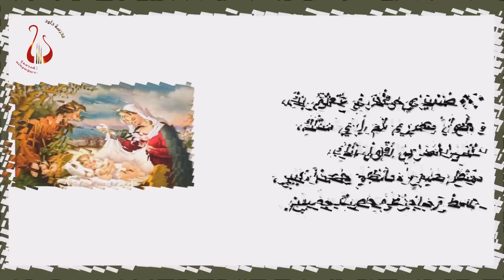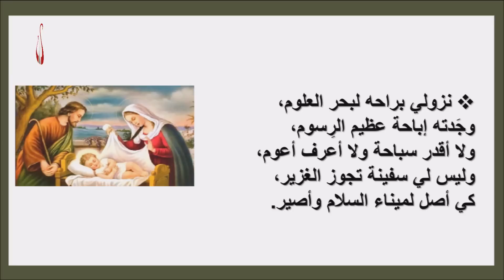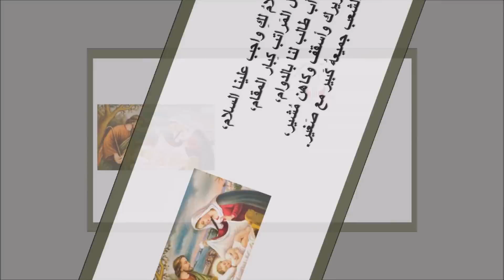Chant Paramoun awal kalami - مديح برمون الميلاد أول كلامي